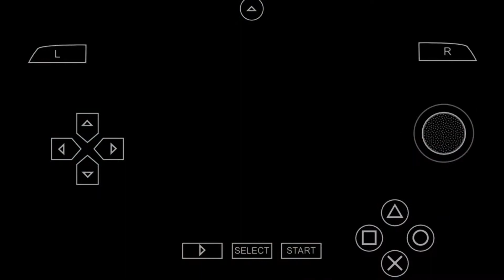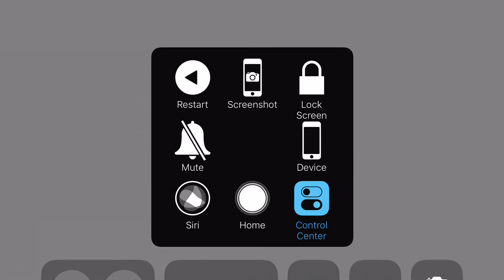How to get the rock in WWE SvR 2k11 (6/6)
After all the 5 steps are done, go to the green room and talk to the rock to finish your final mission.